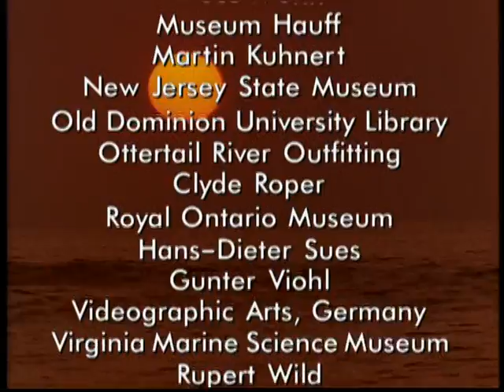Paleoworld- Sea Monsters (Part 3)